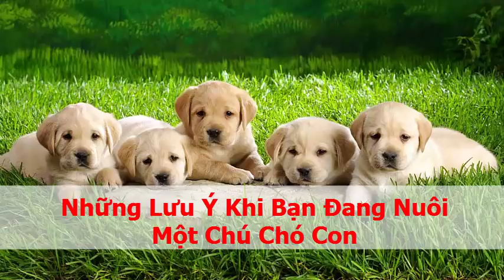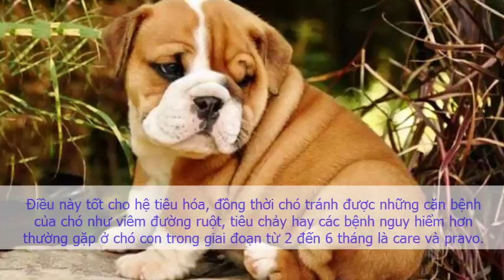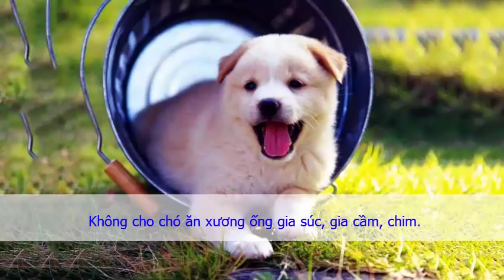Những lưu ý khi nuôi và chăm sóc chó con Kinh nghiệm nuôi chó con chi tiết và đầy đủ nhất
Kinh nghiệm nuôi chó con: Chọn chó con khỏe mạnh để nuôi

Mọi người khi đi mua chó cần lưu ý, chỉ nên mua chó con từ 2 đến 2,5 tháng tuổi trở nên, như vậy mới đảm bảo về thể lực tối thiểu khi ta chăm sóc. Tốt nhất mua chó của chủ nuôi có chó mẹ ở nhà đẻ, hoặc trực tiếp nhập về có nguồn gốc, lý lịch rõ ràng. Đó là những chú chó nhanh nhẹn, khoẻ mạnh, có “sổ sức khoẻ” đi kèm dán tem các loại vaccin phòng dịch, ngày tẩy giun sán.

Kinh nghiệm nuôi chó con: Chuẩn bị chỗ ở kĩ lưỡng cho chó con

Chỗ ở của chó con cần hoáng mát, ấm, có đủ ánh sáng nhất là có thể tắm nắng buổi sáng từ 9-11h. Chỗ ở của chó con phải có chỗ ngủ, vệ sinh cố định. Cất dọn những thứ chó con có thể gặm nhai, nuốt: đồ nhựa,sắt thủy tinh... đặc biệt tránh xa dây điện và các đồ dùng điện, bếp lửa ga, vật dụng cháy nổ, hóa chất và cây cỏ độc. Tránh để chó con ở vị trí cao: cửa sổ, ban công, cầu thang dễ rơi ngã.

Nếu nhà bạn đã có con vật khác: chó, mèo... Cẩn thận cho tiếp xúc, làm quen từ từ kẻo "ma cũ bắt nạt ma mới", làm chó của bạn hoảng sợ hoặc bị tấn công, tai nạn và các stress tâm lý khác.

Không nên cho cún nằm điều hoà và nằm trước quạt vì như vậy cún rất dễ có khả năng bị nhiễm lạnh...

3
Kinh nghiệm nuôi chó con: Tắm cho chó con thế nào mới đúng?

Khi vừa mua cún về bạn không nên tắm cho cún bằng nước ngay, nếu thấy cún hôi có thể dung phấn tắm khô tắm. Vì nếu tắm ngay, cún rất dễ có khả năng bị viêm phổi và kế phát sang các bệnh truyền nhiễm nguy hiểm.

Những đêm đầu tiên xa mẹ, xa chủ cũ chó có thể kêu sủa. Bạn hãy âu yếm vuốt ve để chó yên giấc và cảm nhận được tình thương nhé!

Sau khi đã quen, bạn có thể tắm cho cún. Có thể tắm cho chó bằng nước ấm, nên dùng xà-phòng của chó phòng ngừa ve rận có bán ở các siêu thị. Sấy, lau khô ngay sau khi tắm. Không để nước vào tai chó. Nên dùng bông khô ngoáy sạch tai sau tắm tránh bệnh thối tai. (Viêm tai giữa rất khó chữa).

Khi nào bạn không nên tắm cho cún?

- Khi thời tiết quá lạnh, miền Bắc vào mùa đông những ngày lạnh giá, nhiệt độ xuống dưới 18 độ C.

- Chó non đang bú hoặc mới tách xa mẹ.

- Chó ốm hoặc có dấu hiệu bị ốm.

- Chó mới mua về nuôi.

Hướng dẫn kinh nghiệm nuôi chó con - 2

Hướng dẫn kinh nghiệm nuôi chó con: Lưu ý khi tắm cho chó
4
Kinh nghiệm nuôi chó con: Chế độ ăn cho chó con

Chó con từ 2 tháng tuổi đến 6 tháng tuổi cho ăn 3 bữa một ngày, thời gian chia đều trong ngày cho hợp lý. Các bữa ăn cần có một khoảng thời gian nhất định để cho chó tiêu hóa hết thức ăn (Không nhất thiết người ăn lúc nào thì cho chó ăn lúc đó, sẽ không hợp lý về thời gian).

Khẩu phần ăn uống phải đầy đủ chất dinh dưỡng, năng lượng: Protein,béo, tinh bột, khoáng chất và vitamin từ các thức ăn tự nhiên. Không nên lạm dụng thuốc, hoặc thức ăn tổng hợp. Rất lưu ý không cho ăn quá nhiều sữa, cá tanh, mỡ. Cụ thể thức ăn cho chó bao gồm: bột gạo, bột ngô, thịt băm nhỏ hoặc các lục phủ ngũ tạng của gia súc (trâu, bò, ngựa, hạn chế thịt lợn vì khó tiêu). Thức ăn đều phải nấu chín và loãng như cháo đừng cho ăn khô sẽ không tốt. Định lựơng bao nhiêu là tùy vào giống chó to hay nhỏ mà ước lượng vì không có cụ thể .

Cho chó con ăn khoảng 3-4 bữa ngày, chỉ cho ăn gần no thì dừng. Không bao giờ cho chó ăn quá no. Có thể một tuần cho chó ăn một bữa ăn no hơn bình thường và ăn thêm một quả trứng gà nhưng phải nấu chín sau đó cho ăn tái dần cho đến khi có thể ăn sống không sao cả. Không để sẵn đồ ăn chó lúc nào thích ăn thì ăn.

Nước uống sạch, luôn đầy đủ.  Dụng cụ cho ăn: bát, đĩa… phải luôn rửa sạch sẽ, khô ráo và phải đảm bảo xối nước sạch hết độ kiềm sút (bazơ) của xà-phòng.

Sau bữa ăn nên cho chó chạy tự do và vệ sinh 5 , 10 phút và cũng để tiêu hóa thức ăn . Bữa chiều tối ăn nhiều hơn một chút và chủ chó dành thời gian thả chó nhiều hơn .

Lưu ý khi cho chó ăn:

Khi thấy chó có những biểu hiện khác thường: nôn, bỏ ăn, buồn dầu, tiêu chảy, nghi ốm, phải ngừng cho ăn, mời Bác sỹ Thú Y khám và tư vấn. Cho ăn cưỡng bức lúc này là cực kỳ nguy hiểm đối với chó.

Không cho ăn thức ăn ôi thiu, thức ăn thừa của mèo, cám lợn, hoặc nước rác, phân người và động vật khác. Những mùi ”dễ sợ” với người thường sẽ nguy hiểm đối với chó con .Bạn hãy cẩn thận!